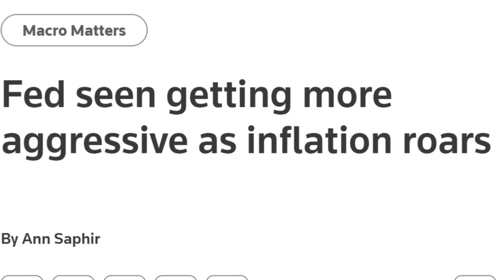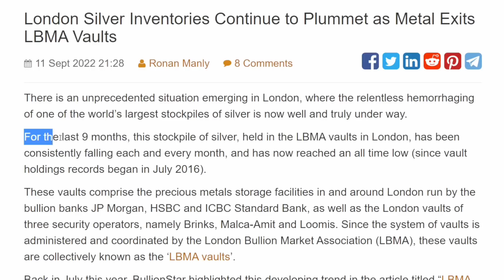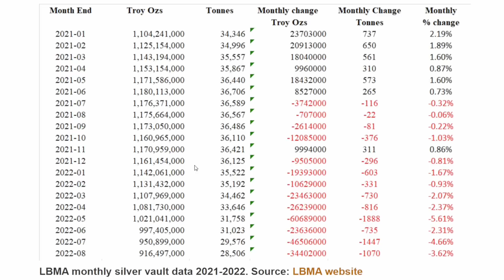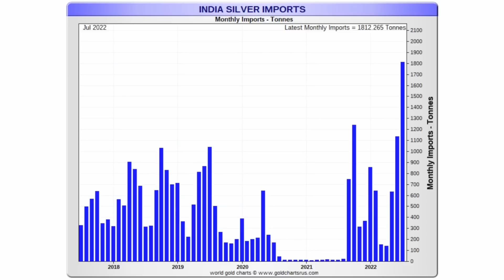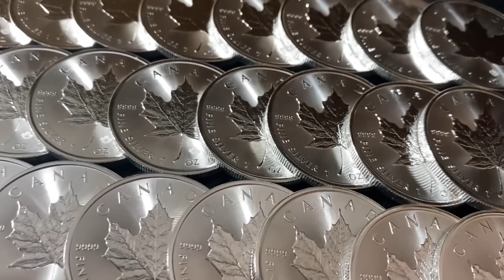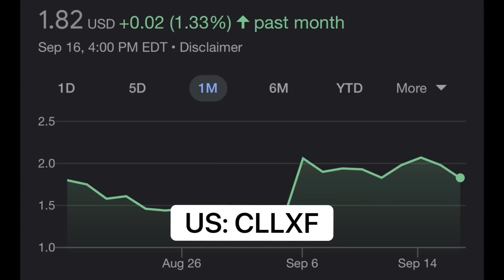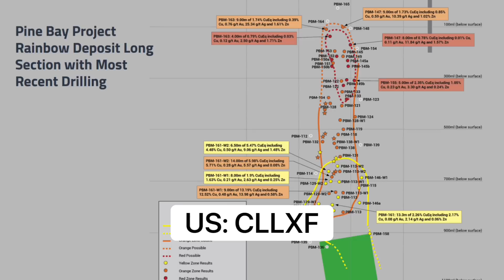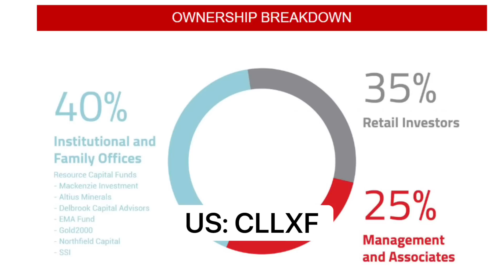Is There a Silver Shortage Going on RIGHT NOW?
In this video I talk about the recent silver shortage news and if we are actually in a silver shortage or not. Some people think that the silver shortage coming in the near future is just a myth. I talk about a silver shortage 2022 and a possible worldwide silver shortage in the future. Some say that the silver shortage will explode the silver price in the near future. I think that if we really do continue to see a silver supply shortage in the coming months which will lead to a real physical silver shortage then it could cause silver price to go up dramatically. In the past on my channel I have talked about a silver bullion shortage or a junk silver shortage or a silver eagle shortage, but in this video I am talking about a COMEX silver shortage or a LBMA silver shortage. If there is no silver shortage in the future then I still think silver price will go up once the FED stops raising rates. In this video I talk about Callinex mines and their link is below:

TSX-V: CNX | OTC: CLLXF